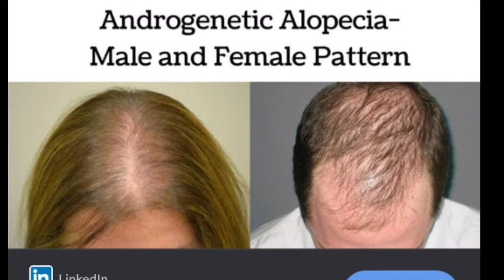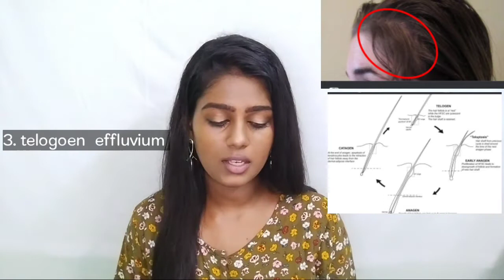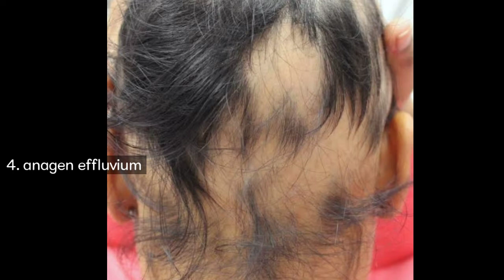முடி உதிர்வுக்கு என்ன காரணம் /எப்படி சரி செய்வது /how to control hair fall in tamil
hi everyone.

im pro makeupartist  you bridal booking package details
Dm for my instagram 💌

product  link

i like to share  prouducts that i like and would to share it with you genuinely.some links might be affillate.all thoughts  mentioned are my own

Thank you so much for the support so far and  keep supporting